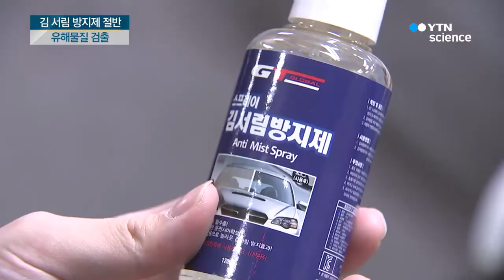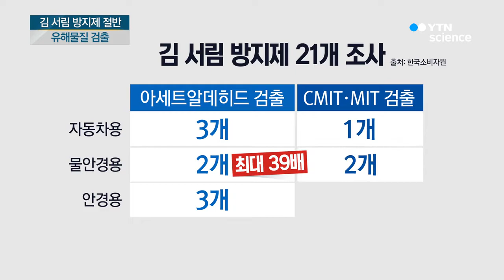'눈 따끔·가려움'...김 서림 방지제 '주의보' / YTN 사이언스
[앵커]
겨울철이면 흔히, 자동차 유리나 안경 등에 김이 끼는 걸 막기 위해 김 서림 방지제를 사용하는 분들 계신데요.

시중에서 팔리는 제품 절반에서 유해 물질이 검출돼 사용할 때 각별히 주의해야 할 거 같습니다.

신윤정 기자가 보도합니다.

[기자]
유리에 김이 끼는 것을 막아 주는 제품들입니다.

가정에서는 욕실 거울을 닦을 때, 운전자들은 실내외 온도와 습도 차이가 커지는 겨울철, 시야 확보를 위해 쓰는 경우가 많습니다.

그런데 20대 운전자인 이창기 씨는 이런 제품을 사용하다 불쾌한 경험을 한 적이 있습니다.

[이창기 / 운전자 : 머리도 아프고 일단 눈이 많이 따가웠거든요. 그리고 얼굴의 양 볼이 가려운 증상 있어서…다음 날 피부 트러블이 며칠 동안 올라오더라고요.]

실제로 시중에서 많이 팔리는 김 서림 방지제 절반에서 유해 물질이 포함된 것으로 조사됐습니다.

한국소비자원 조사 결과 자동차용과 안경용, 물안경용 등 8개 제품에서 기준치의 최대 39배가 넘는 아세트알데히드가 검출됐습니다.

가습기 살균제 성분으로 스프레이형 제품에 사용이 금지된 CMIT와 MIT도 3개 제품에서 나왔습니다.

아세트알데히드는 기도 자극과 안구 통증을, CMIT와 MIT는 피부 발진 등을 유발할 수 있습니다.

김 서림 방지제에는 함량 기준조차 없는 메탄올이 포함된 제품도 있었습니다.

해당 제품들은 대형 마트나 인터넷 쇼핑몰 등에서 판매되는데, 소비자원은 업체에 판매 중지와 자진 회수를 권고했습니다.

[신국범 / 한국소비자원 제품안전팀장 : 안전 기준을 준수했음을 나타내는 자가 검사 번호가 있는지 꼼꼼히 확인하시고, 밀폐된 장소가 아닌 환기가 잘 되는 곳에서 사용하셔야 합니다.]

안전 기준을 지킨 제품을 고르는 것은 물론 얼굴 등 신체에 닿지 않도록 세심한 주의도 필요합니다.